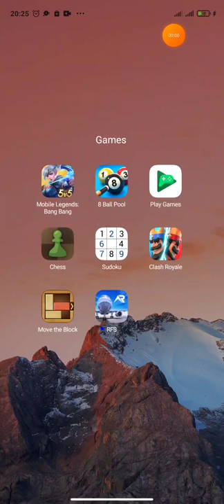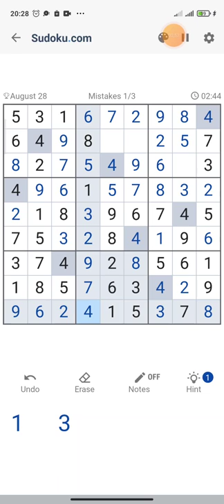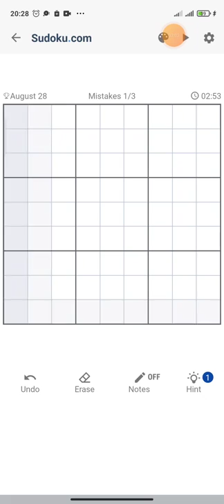Daily Challenge (28 August 2022) - Game play sudoku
Although Sudoku puzzles are not math questions, solving them needs the most basic math and logic tools. This game can be a brain rest and does a fantastic exercise. Studies show that if someone has more brain exercise, it can better affect their brain. Some experts say that Sudoku can produce the most active activity in users’ minds, and their brains are healthier. They also point out that Sudoku works similarly to physical training that keeps muscle. In this case, they believe Sudoku exercises prevent brain cells from dying and promote more excellent brain function.

Compared to studying, Sudoku plays a more significant role than vital everyday learning. Some studies explain that students who use Sudoku as mental training indicate a higher IQ than those who do not regularly play it. In this case, Sudoku helps to develop the ability to understand more complex thoughts.